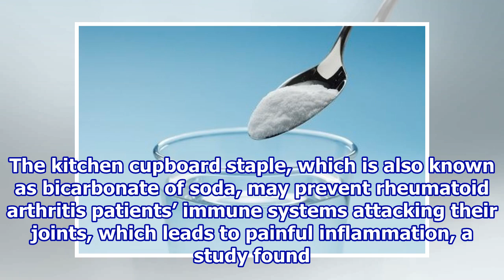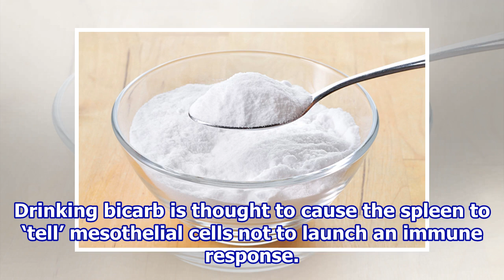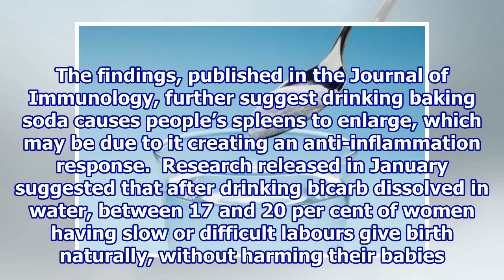Drinking a baking-soda solution may help ease arthritis.